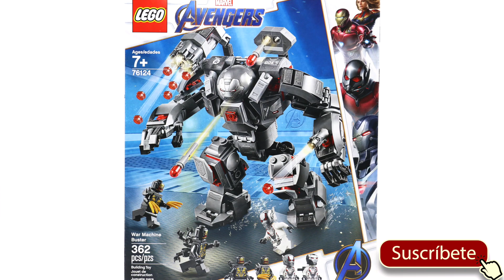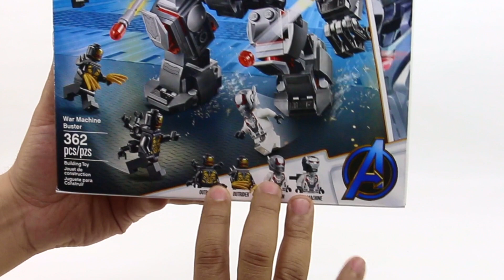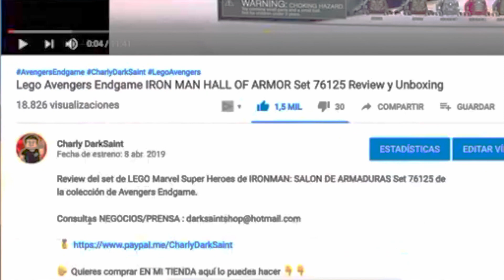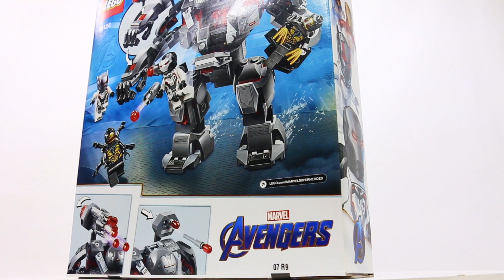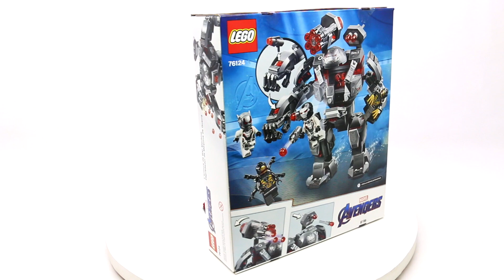LEGO 76124 AVENGERS ENDGAME 🤖 ** WAR MACHINE BUSTER ** Review en Español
Review en español del nuevo set de LEGO 76124 Avengers EndGame DEPREDADOR DE MAQUINA DE GUERRA de Marvel Super Heroes.

🖐️ Quieres comprar EN MI TIENDA aquí lo puedes hacer 👇👇

🛍️ O Compralo en Amazon